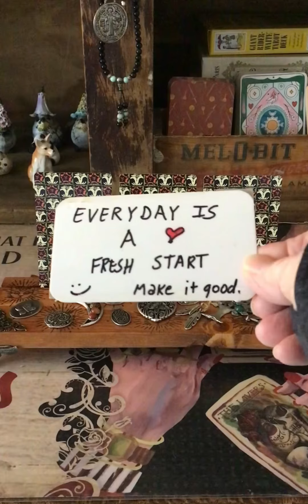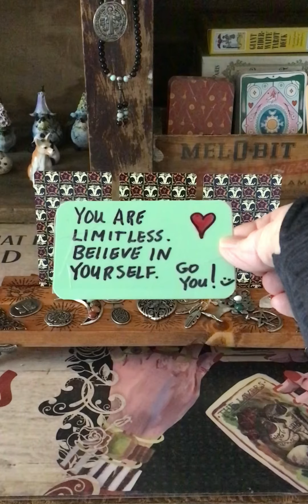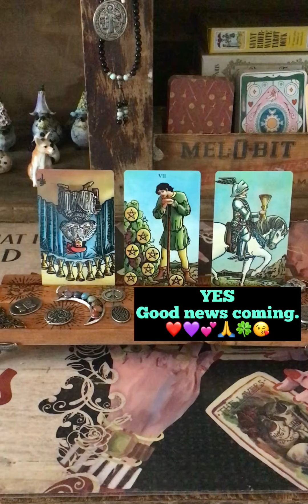YES OR NO PICK A CARD ❤️💕💜🌞🌝⭐️🔮🧐TIMELESS ⏰🙏🍀😘